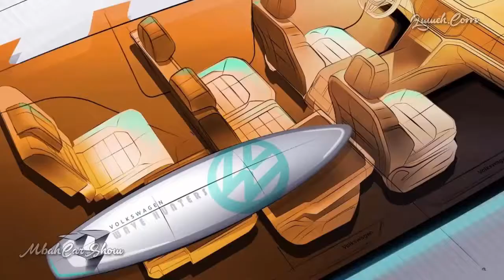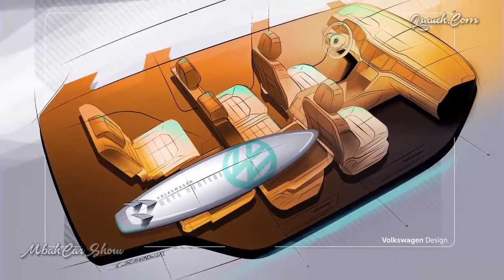NIGHT REVIEW - 2018 Volkswagen ATLAS SEL Premium - Overview of Exterior & Interior Lighting | LED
I'm reviewing the New 2018 Volkswagen ATLAS SEL Premium at NIGHT! Lets check out the LED headlights and every other light on the vehicle.

Today we're going to review one of America's top selling Mid-Size SUV's the FORD Explorer against Volkswagen largest SUV the 2018 ATLAS SE/Technology. After watching the film please let me.

Hey Everyone, here's the 2018 Atlas SEL Premium. What do you think about the Golden Oak Interior Color? What color exterior would you pick with this interior?